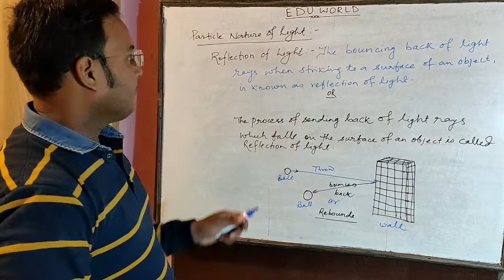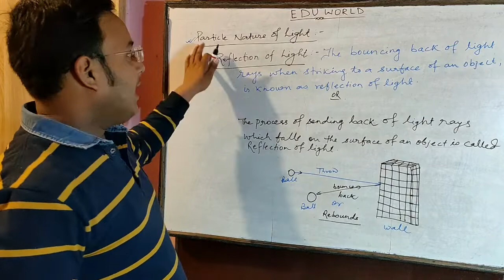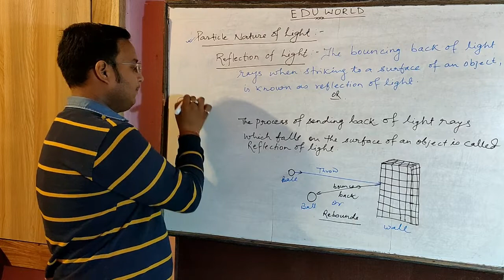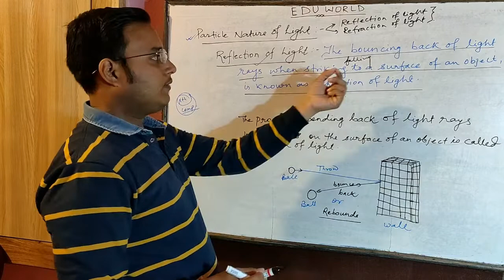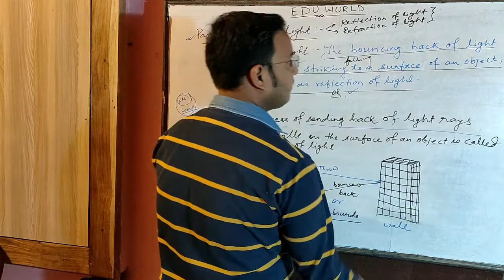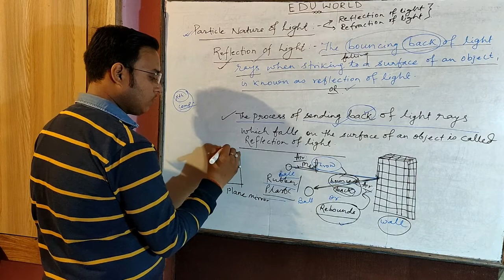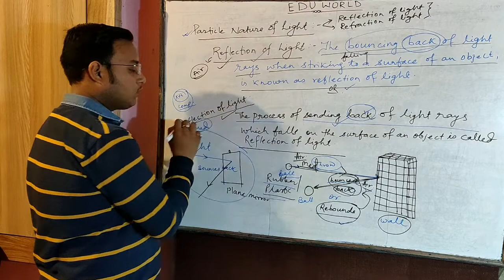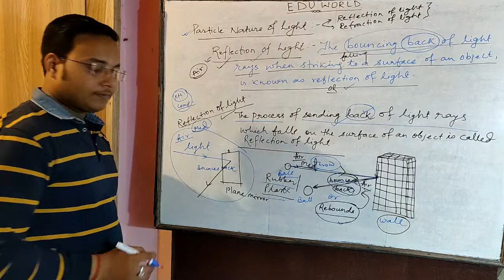Reflection Of Light Through Regular and Irregular Surfaces Part 1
Here you will understand about Reflection of light.

In Part 1 of our series on the reflection of light, we explore how light interacts with regular (smooth) and irregular (rough) surfaces. This video provides a foundational understanding of how light behaves when it encounters different textures and materials. We'll explain key concepts like specular and diffuse reflection, using clear diagrams and real-world examples to illustrate these phenomena. This first part sets the stage for deeper insights into how surface characteristics influence the way we perceive light and color. Perfect for students, educators, and anyone interested in the science of optics, this video is a great introduction to understanding the behavior of light in various conditions.